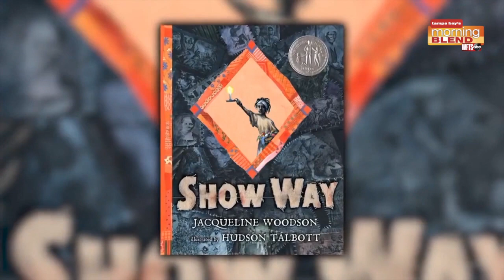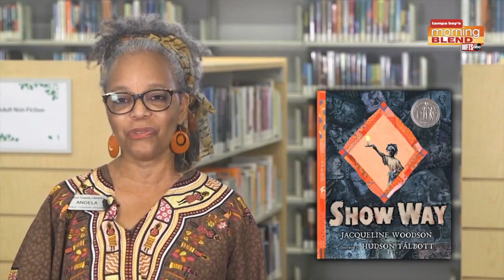Morning Blend book club